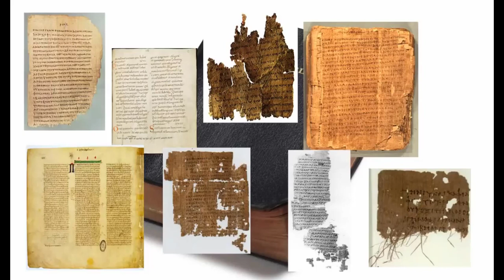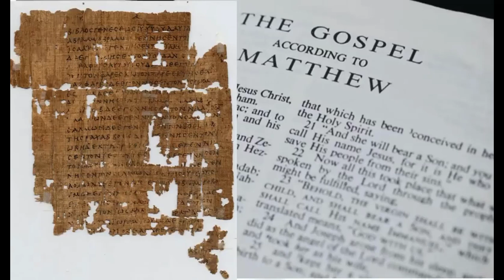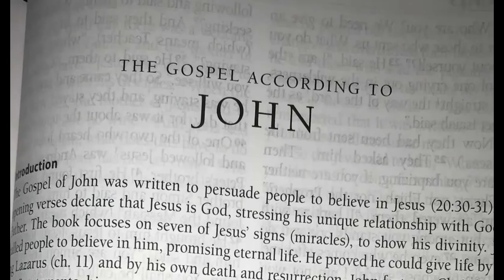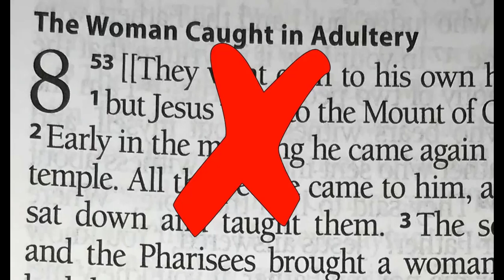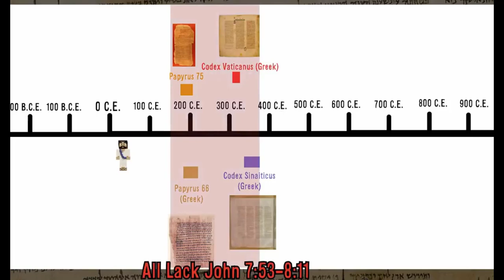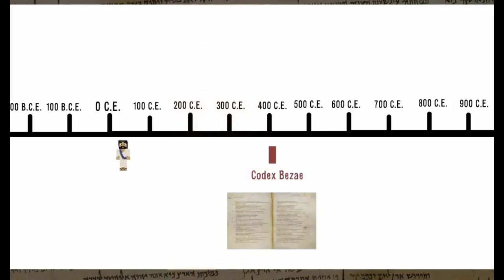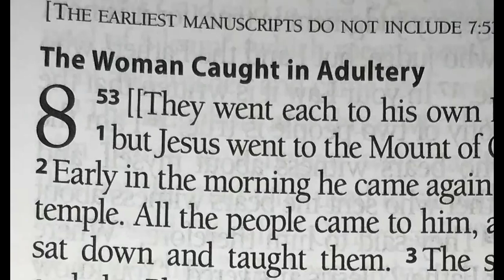యేసయ్య ని ఎలా హీరో గా మార్చారు?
How Jesus was made into a hero?